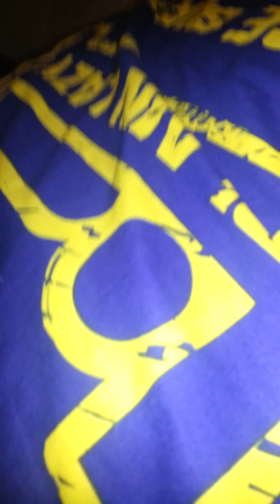Caged ryan part 1